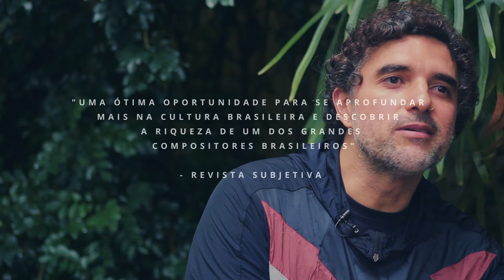Moraes para sempre Moreira | Teaser 2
“Moraes para sempre Moreira” é uma websérie documental produzida pela Odoya Gestão e Arte em parceria com a Savalla Records sobre o músico, poeta e compositor brasileiro Moraes Moreira. Durante os anos 1970, Moraes integrou a banda Novos Baianos, lançando discos que mesclam rock, samba, afoxé e outros ritmos, com letras atemporais, influenciados pela efervescente Tropicália. Juntos, os Novos Baianos inovaram o que até então se conhecia como música popular brasileira. A partir de 1975, Moraes seguiu carreira solo, lançando mais de 20 álbuns.
Em quatro episódios, Davi Moraes, filho do cantor, convida o público a recordar as memórias e histórias contadas por seu pai. Além de relatos e fatos, contados por meio de referências e lembranças do de Davi, alguns clássicos musicais que compõem a história de Moraes Moreira e dos Novos Baianos, tocados por Davi.

A série foi indicada em duas categorias no festival internacional Rio WebFest 2021:

Festival Interacional Rio WebFest 2021 - Indicado a Melhor Série de Documentário
Festival Internacional Rio WebFest 2021 - Indicado a Melhor Design de Som

A websérie está disponível no canal no YouTube do Sesc 24 de Maio:

MORAES PARA SEMPRE MOREIRA

Direção Geral: Claudia Linhares, Carlos Savalla & Pablo Savalla
Apresentação: Davi Moraes
Direção De Produção: Claudia Linhares
Roteiro: Davi Moraes & Pablo Savalla
Arte Gráfica: João Vitor  Bastos
Som Direto & Mixagem: Carlos Savalla
Produção Musical: Carlos Savalla
Direção De Fotografia: Pablo Savalla
Montagem & Finalização: Pablo Savalla